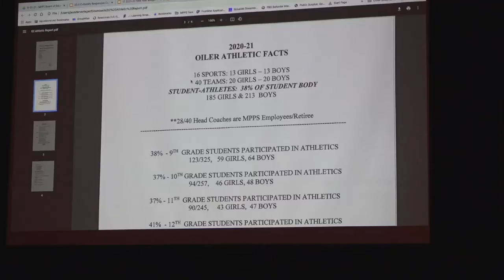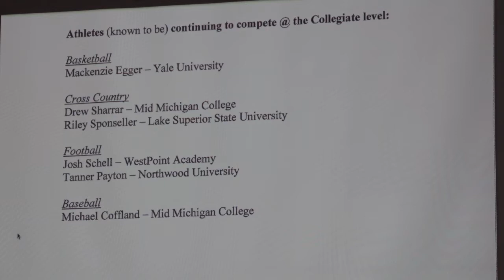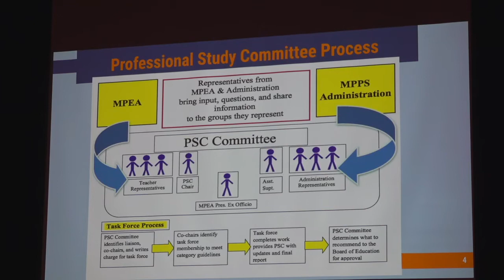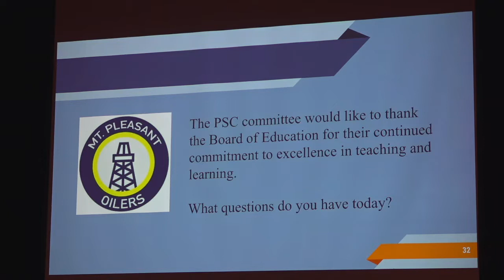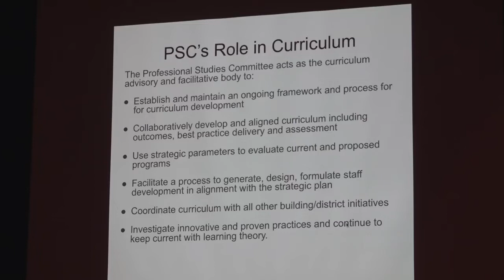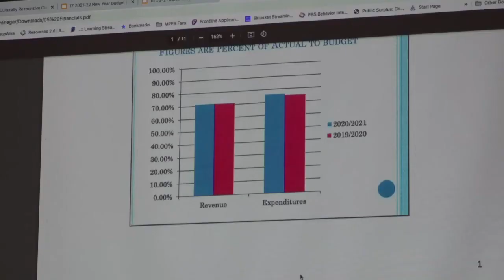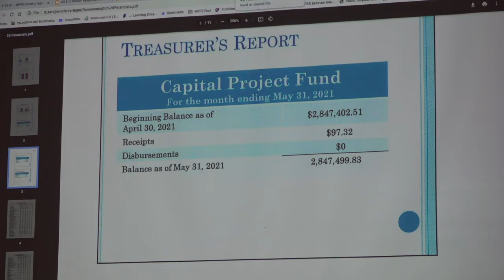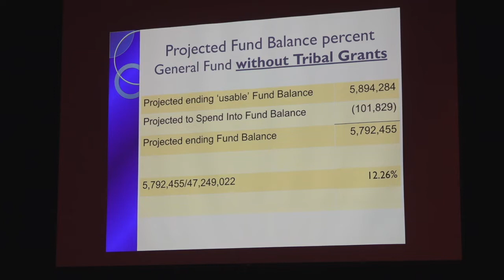MPPS Board of Education Meeting - June 21st, 2021